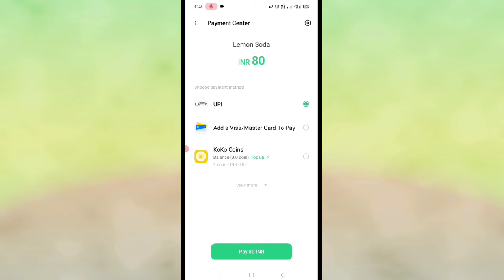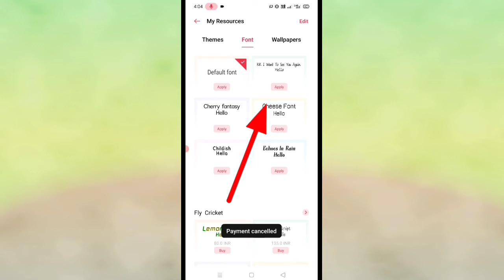Realme mobiles ka font kaise badle ।। how to change font in realme phone।। change realme mobile font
is video me bataya gaya hai friends ki realme mobile ka font kaise change kiya jata hai yani ki kaise badla jata hai